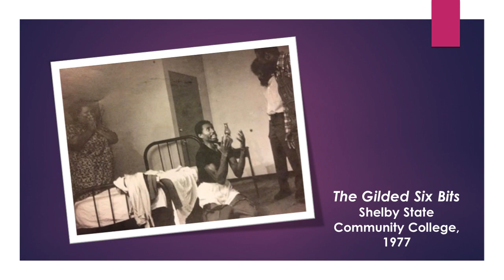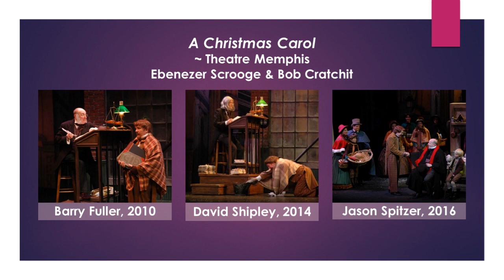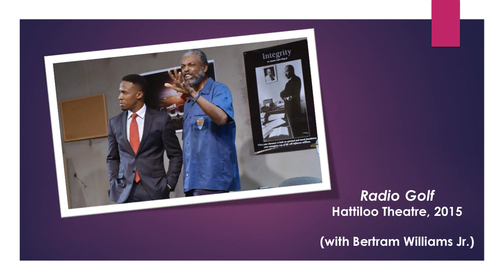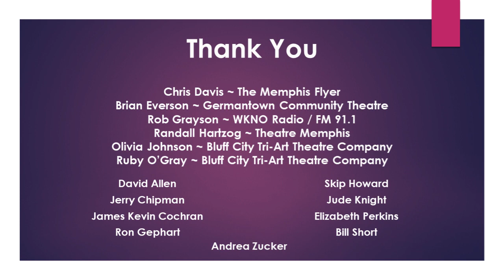2019 Ostranders In Memoriam